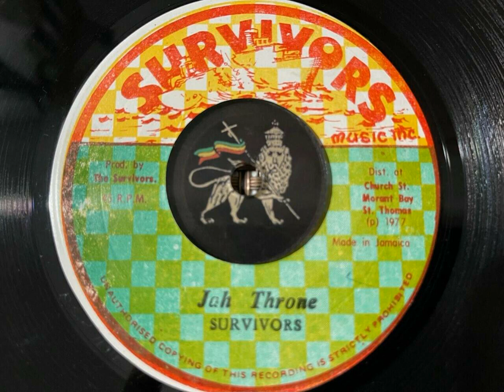Survivors - Jah Throne